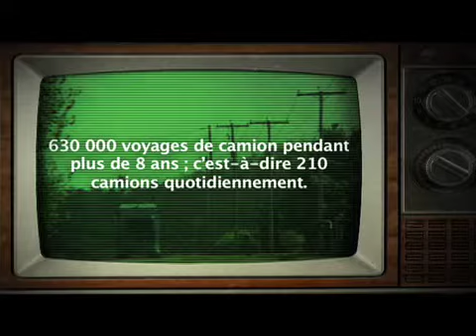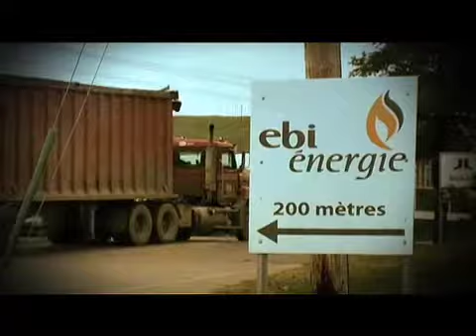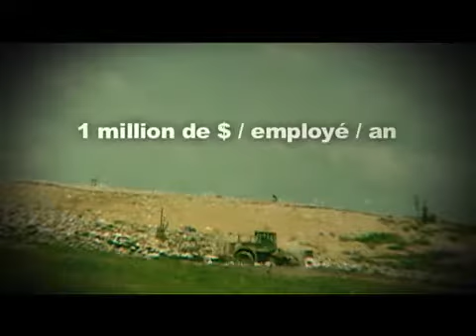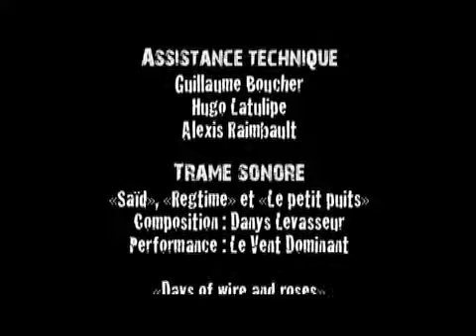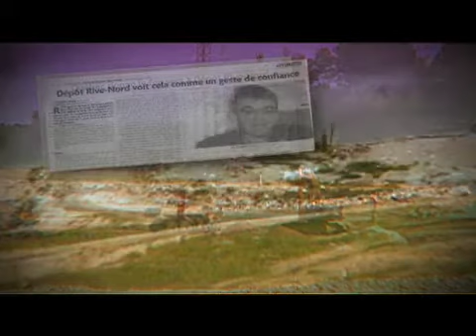Douze stades olympiques pleins d'vidange - partie 3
Douze stades olympiques pleins d'vidange (Trois-Rivières, 2007)

Les MRC de d'Autray et de Joliette s'apprêtent à recevoir plus de 30 millions de mètres cubes de déchet sur leur territoire, dont la majorité provenant de la Communauté Métropolitaine de Montréal. Le promoteur du projet le veut, le gouvernement du Québec aussi, la population : non. Et vous, voudriez-vous de Douze stades olympiques pleins d'vidange chez vous ?